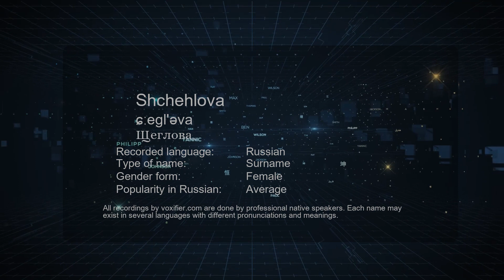How to Pronounce Shchehlova (Щеглова) in Russian - Voxifier.com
This is the Russian pronunciation, gender, and phonetics recording of the name Shchehlova (Щеглова). The same name may exist in other languages with different pronunciations. Check the meaning of name along with other possible pronunciations or similar names for free Voxifier uses the help of expert linguists to simplify pronunciations by replacing some special sounds with sounds more commonly available across all languages.